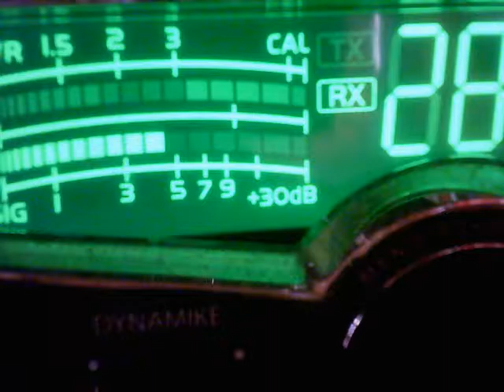116 PA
Description